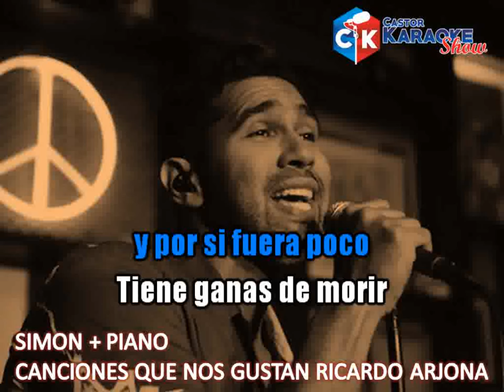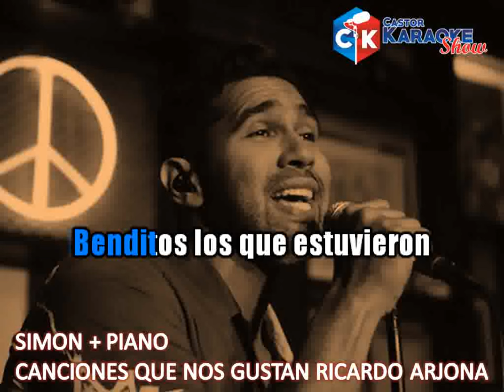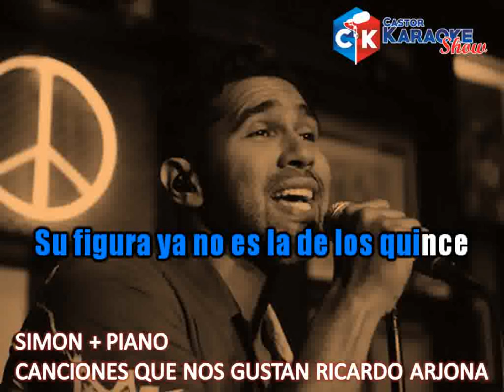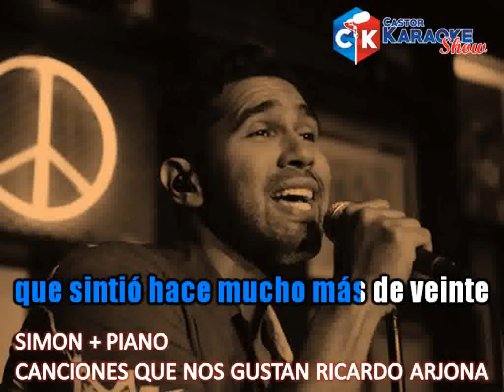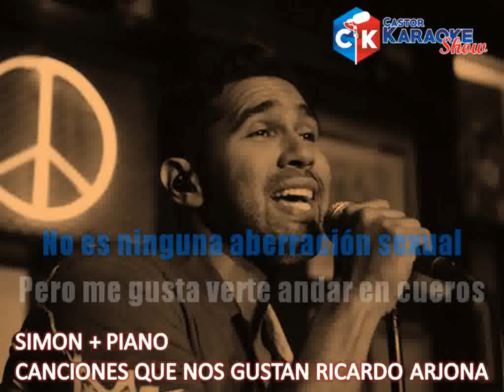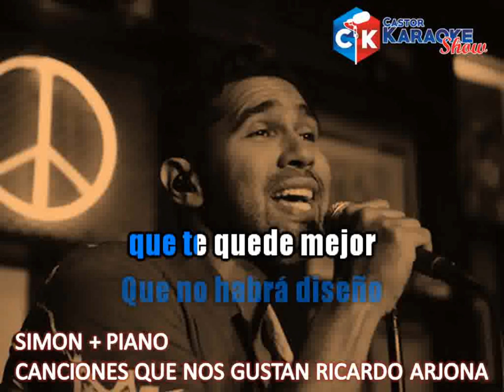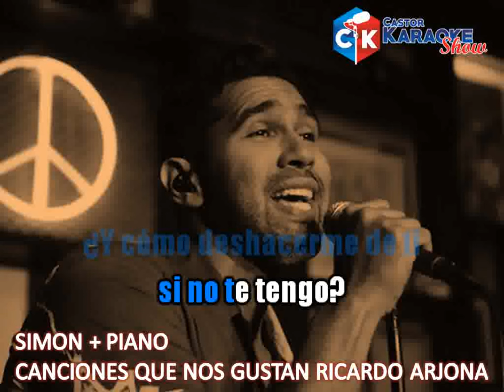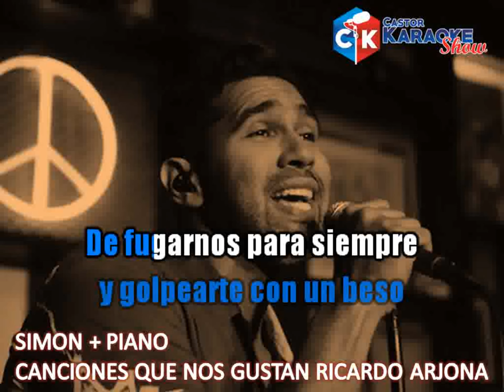karaoke simon + piano canciones que nos gustan ricardo arjona